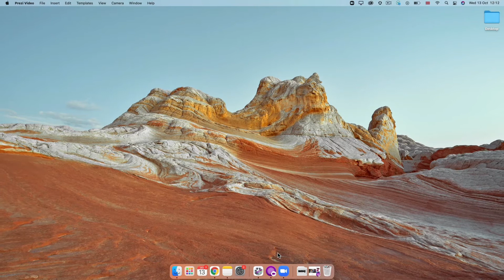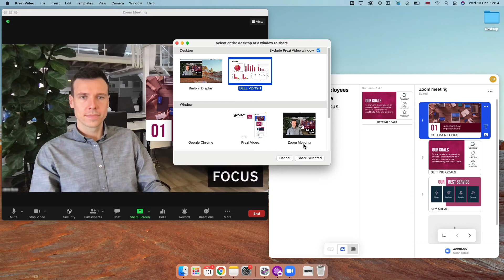How to use Prezi Video with Zoom on Mac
In this Prezi Video tutorial, you'll learn how to use Prezi Video with Zoom on your Mac computer. Make the most out of your video conferencing for remote work, hybrid meetings, and distance learning. Connect, create, and go!